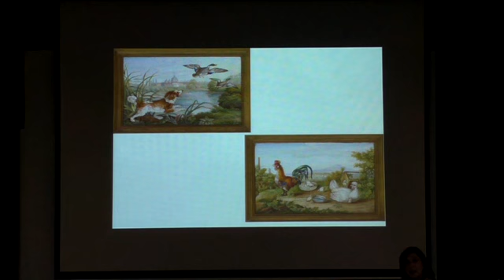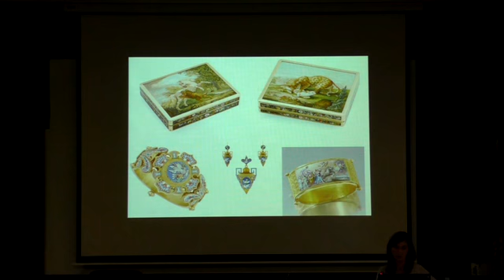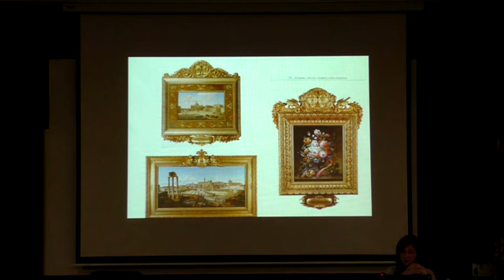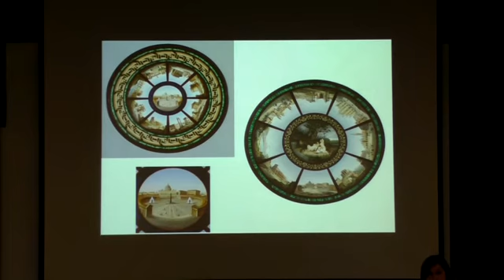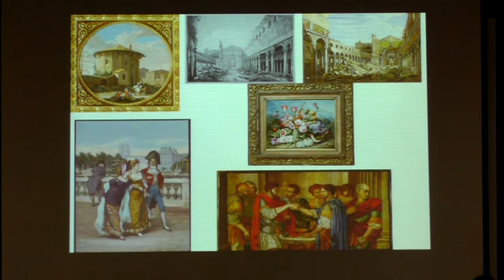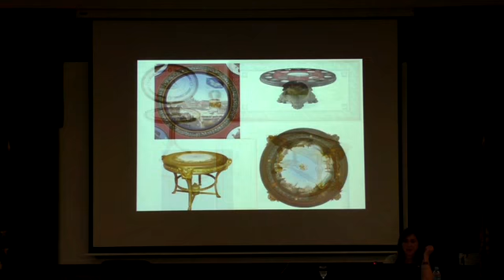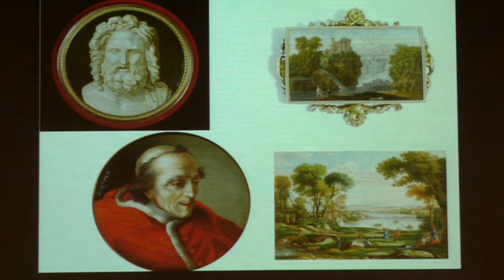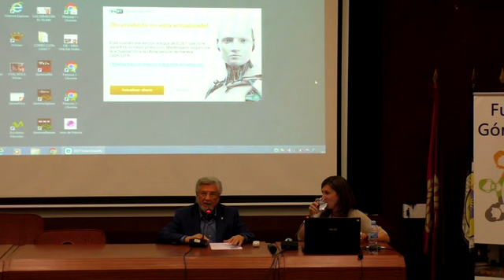El arte del micromosaico: Piezas para una colección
Ponente: Doña Begoña Valdivielso Álvarez de Toledo
Día: Martes 16 de mayo de 2017
LugarValoradas desde el Renacimiento como exquisitas obras
de arte, las piezas de mosaico italianas alcanzan a
finales del siglo XVIII y sobre todo en el siglo XIX su
máxima perfección plástica. El desarrollo de la técnica
del micromosaico  permitió realizar gran variedad de
objetos muy codiciados. Cuadros, placas para muebles,
tabaqueras o joyas  realizadas con esta técnica,
continúan siendo muy apreciadas.